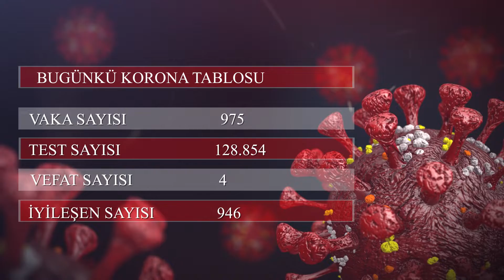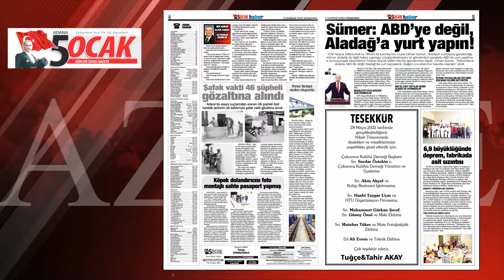Güne Başlarken (2.06.2022)